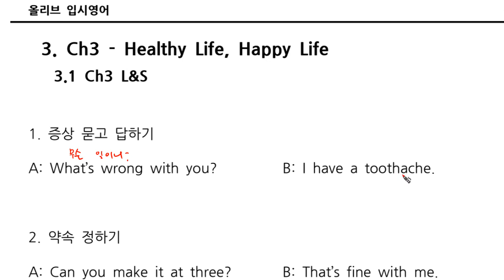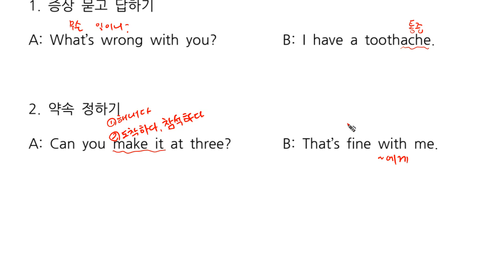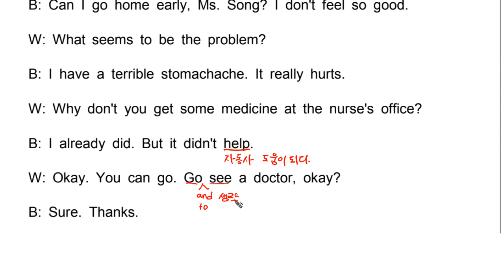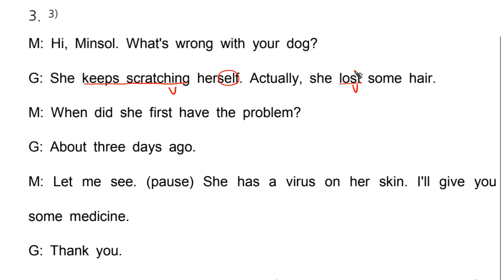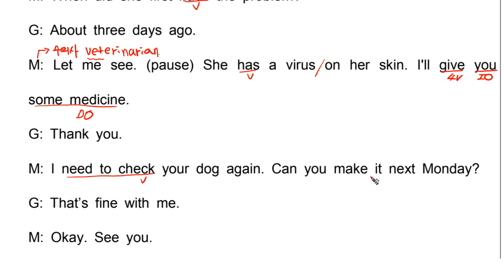중2 천재이 ch03 L&S